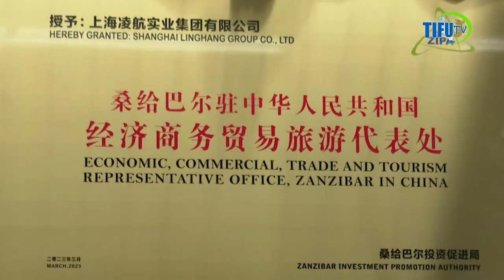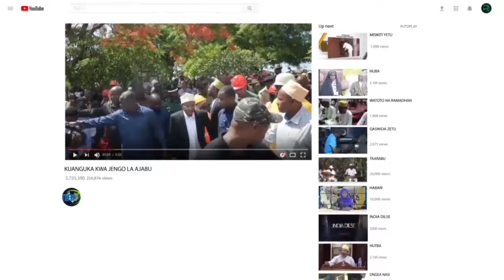RAIS MWINYI AMEZUNGUMZA KAMPUNI CHINA HARBOUR ENGINEERING CO. LTD KUJENGA BANDARI YA MANGAPWANI,